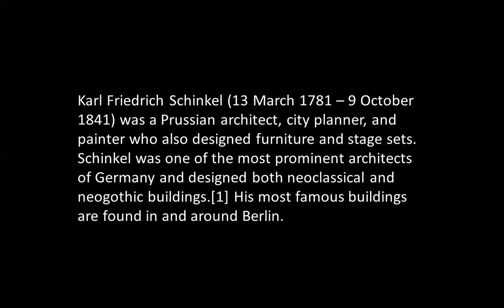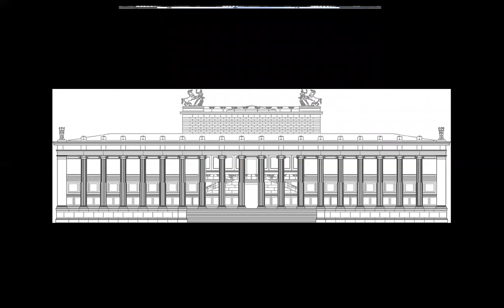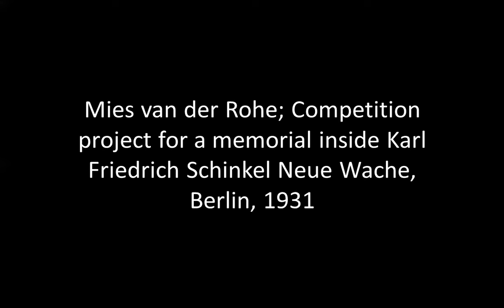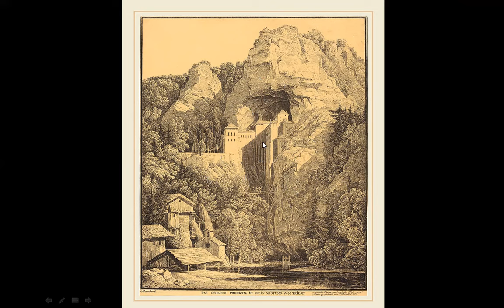KARL FRIEDRICH SCHINKEL | born today